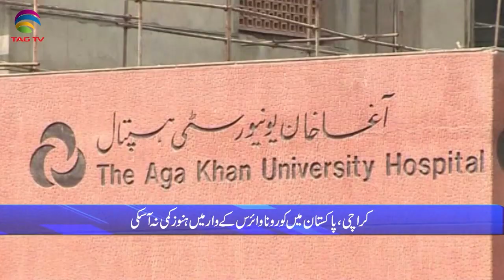Pakistan News Bulletin with Rukhsar Shahzad, Aug 16, 2021